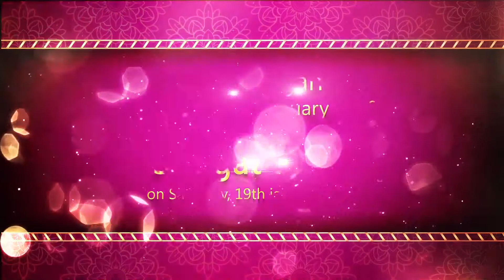wedding e -invitation (Karishma & Vijendra)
We deliver our services in Digital Marketing (Social Media Marketing), Graphic Design, e-Invitation, Video Services, Video Editing, Website Development, Printing, Outdoor Advertising & many more.